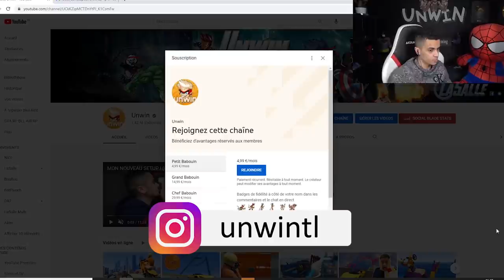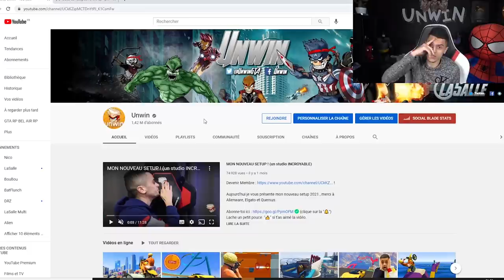CE JOUEUR EST TROP FORT A GTA 5 : (0 RESPAWN)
👻 Snap : unwinsnap